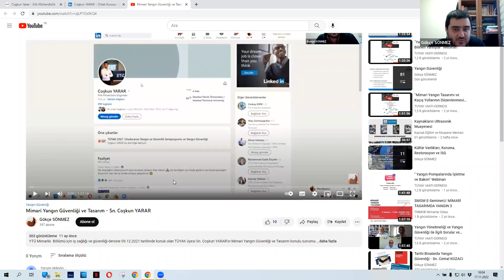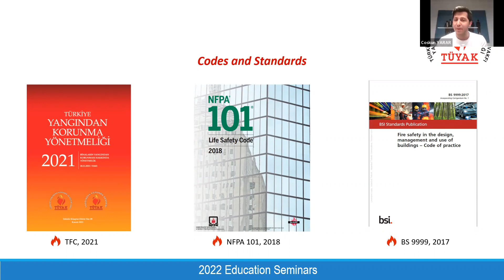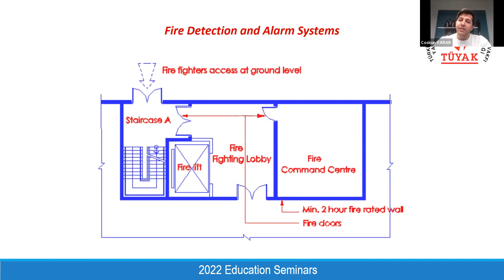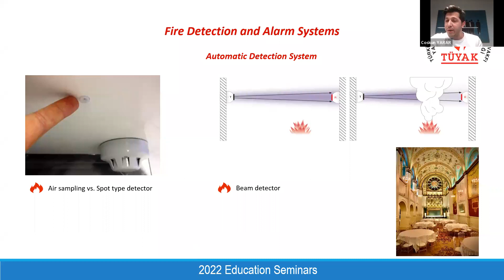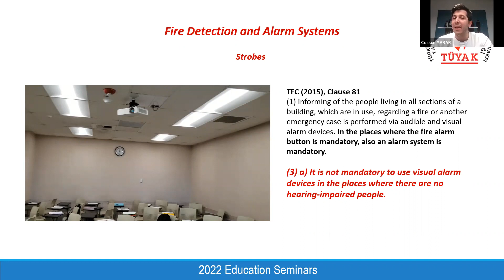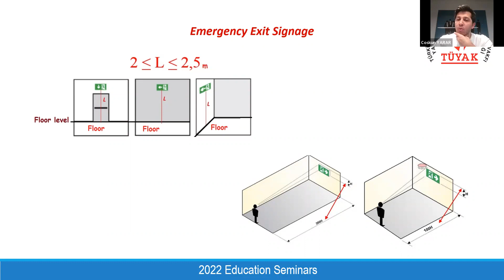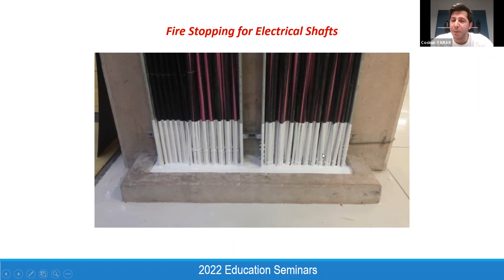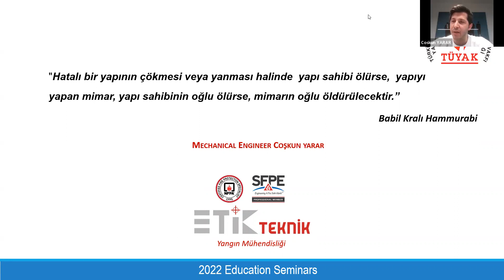Elektriksel Yangın Güvenliği ve Mimari Tasarım Üzerine Etkisi - Sn. Coşkun YARAR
YTÜ Mimarlık  Bölümü için tesisat bilgisi dersine 17 Kasım 2022 tarihinde konuk olan TÜYAK üyesi Sn. Coşkun YARAR'In Elektriksel Yangın Güvenliği ve Mimari Tasarım Üzerine Etkisi konulu sunumu